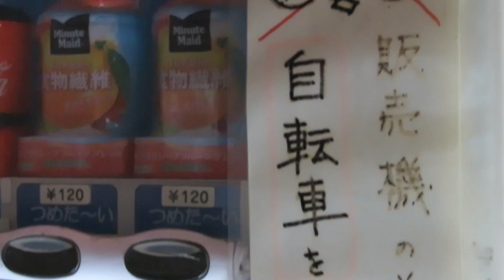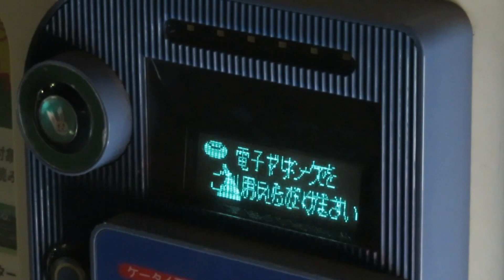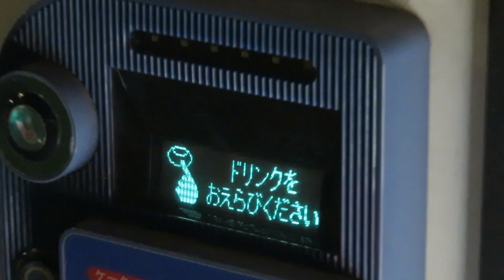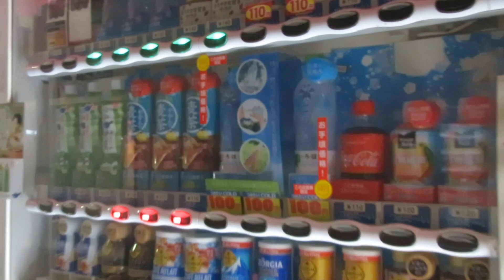【飲106】2023年6月 Vending Machines in Japan 販売機の前に自転車を置かない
202306
MVI_0068.mp4

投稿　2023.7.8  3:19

MVI_0210
MVI_029943